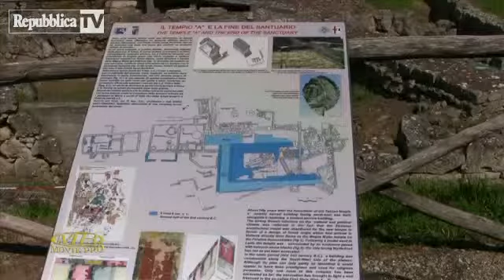Un agita a Volterra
[PARTECIPA A: "Partecipa a REPORTER" ] - gita nella bellissima Volterra ... come tuffarsi indietro nel tempo [PARTECIPA A: "Partecipa a REPORTER" ] - gita ne...

Un, agita, a, Volterra, Un, agita, a, Volterra